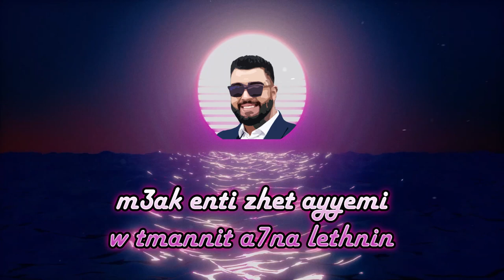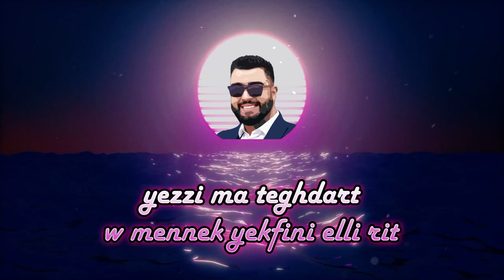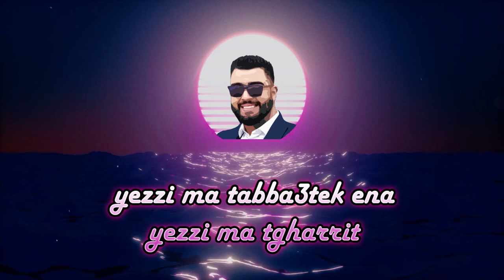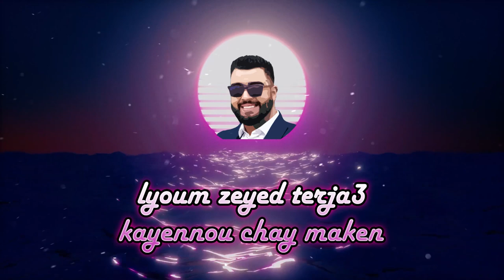CHARFI x Fayo - Yezzi || يزي (Official Lyric Video)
Lyrics : CHARFI

Beat by : Fayo